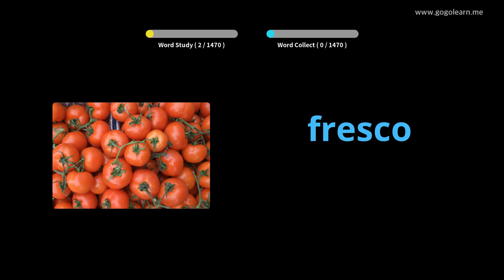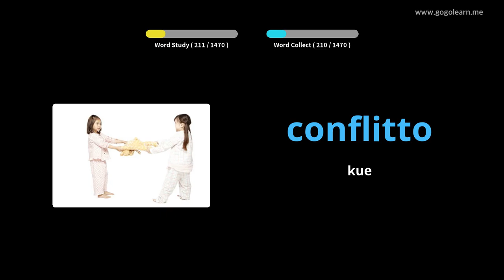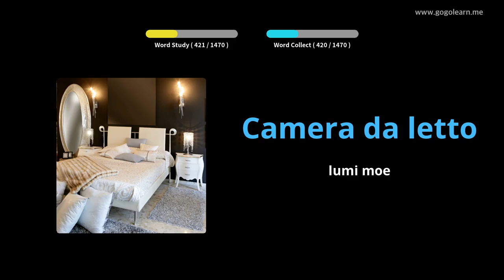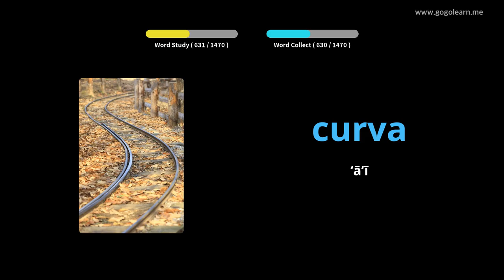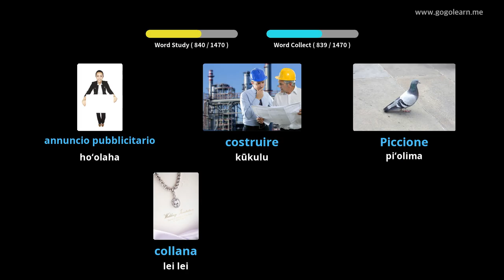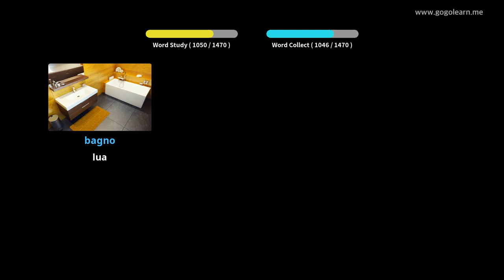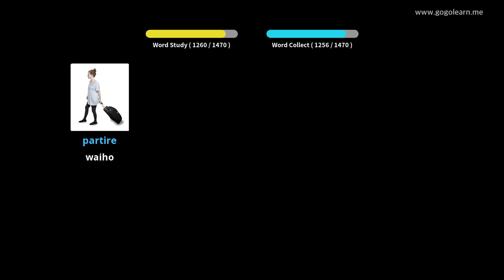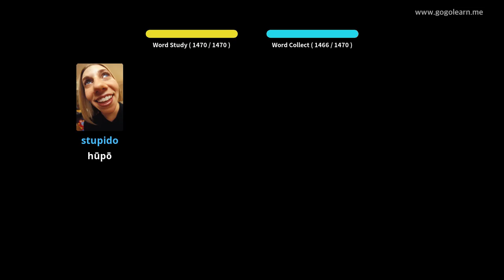Kūkākūkā Aʻo Italia | Golearn